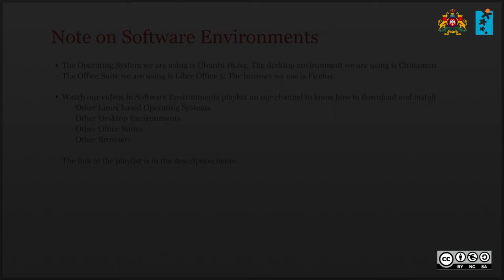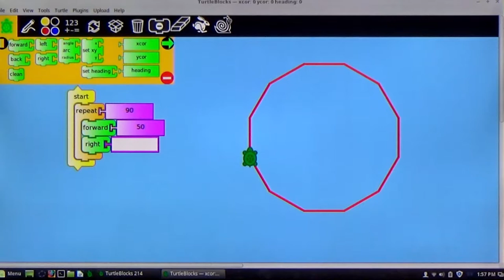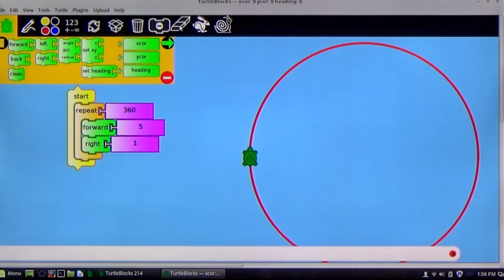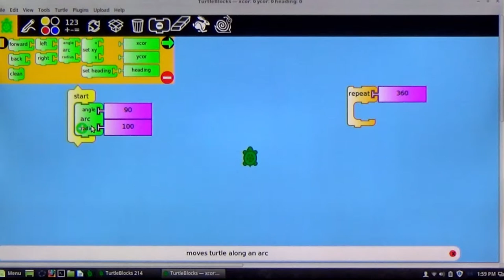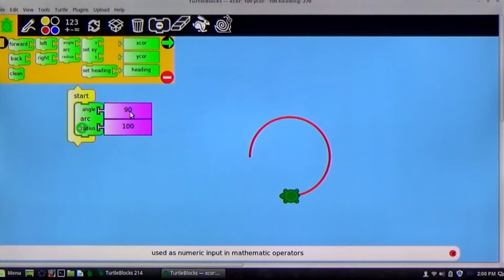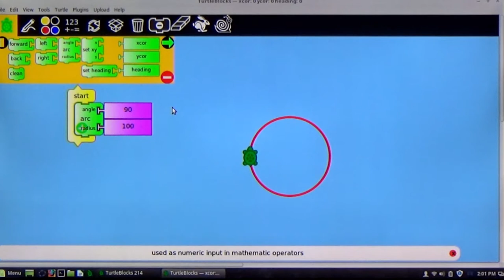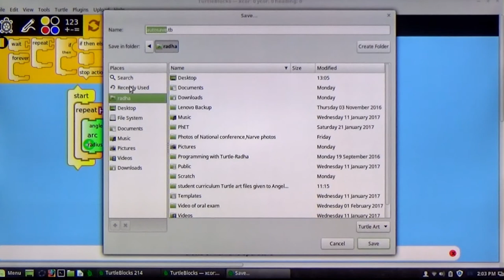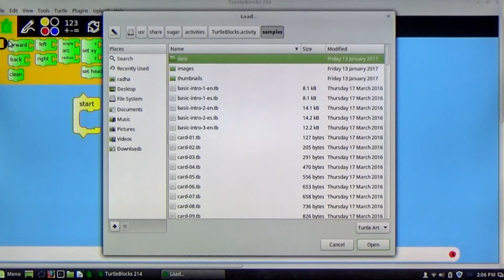Angle Arc Radius tool in turtle block